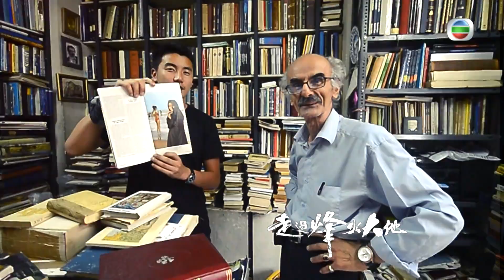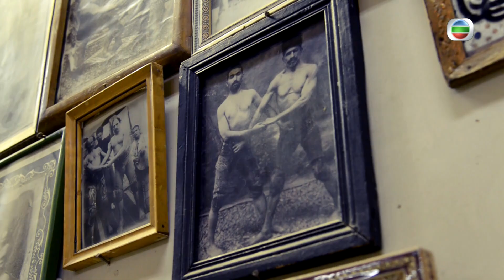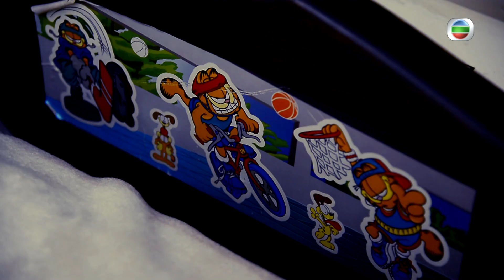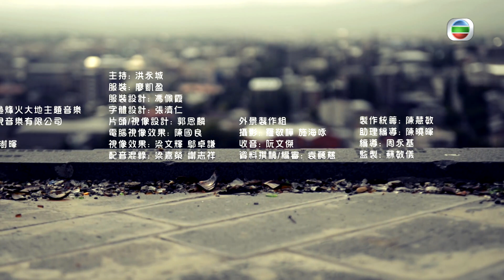伊朗的戰爭與和平 | 走過烽火大地 #05 | 洪永城 | 粵語中字 | TVB 2012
中東地區，一向被國際傳媒視為火藥庫。大大小小的流血衝突、自殺式襲擊、武裝戰亂……幾乎從未間斷。漫天戰火牽連無辜平民，甚至波及外地遊客。身處烽火大地，尋常百姓沒有選擇餘地，身邊一切隨時化為灰燼，生命財產看似毫無保障，但是生活依然要繼續！ 足跡踏遍大半個地球的「旅遊達人」洪永城（Tony）捨棄文明世界的吃喝玩樂闖蕩旅遊，揹起背囊，帶觀眾深入戰火瀰漫的中東地區，走遍五國二十五個城市及地區，伊拉克、黎巴嫩、伊朗、土耳其東部、車臣村及格魯吉亞等等，探訪聚居在此的不同種族、不同宗教及文化背景的黎民百姓，發掘亂世之中一個個努力生活的動人故事。 每個城市各具特色、各有困難，四十天以來攝製隊與當地人民同悲同喜！Tony直擊滿佈戰爭痕跡的戰後地帶，體驗無處不在的危機之餘；跟隨當地人細賞造物恩賜的山川美景；品嚐地道美食；感受異國風土人情。帶大家見識一個，在新聞報道的殘忍、獨裁、恐怖畫面以外，當地人在戰火硝煙中最純真、最開心的一面！

主持: 洪永城